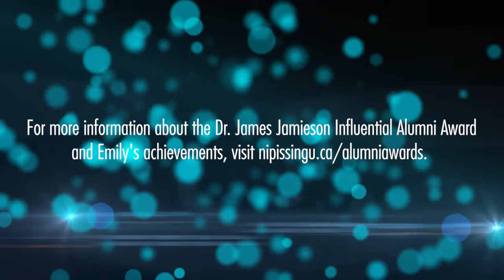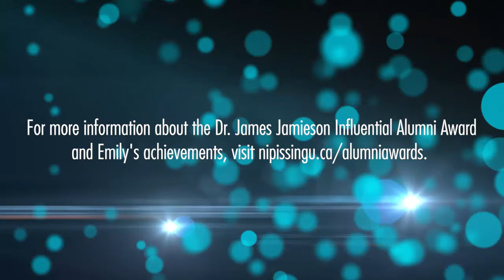Emily Gillespie - 2021 Dr. James Jamieson Influential Alumni Award Recipient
The Dr. James Jamieson Influential Alumni Award is presented to a graduate whose dedication and leadership has influenced significant change and prosperity within their community. This year’s recipient is Emily Gillespie. Emily is an author, artist and researcher. They are a passionate social and disability justice activist working towards greater inclusion within the arts.

For more information about the Dr. James Jamieson Influential Alumni Award and Emily's achievements,